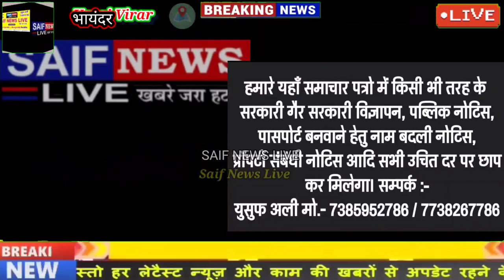Bhayandar Crime News अनैतिक संबंध के शक मे प्रेमी ने प्रेमिका के गले पर कर दिया 8 इंच लम्बा ज़ख्म